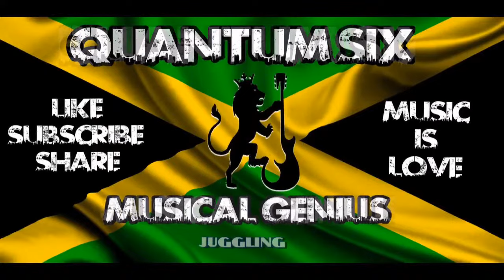Reggae Rocker's Sunday Lover's Rock Vybz Live Stream #11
Quantum Six Musical Genius Live Dj-Mix Sunday Sip Lover's Rock Vybz Stream,
Playing Some Nice Reggae Music For Reggae Lovers All Over The World.

Check Out Qsixshops.com And Find Your Style!

     Bless Up!!!